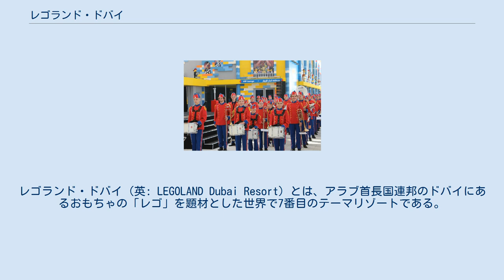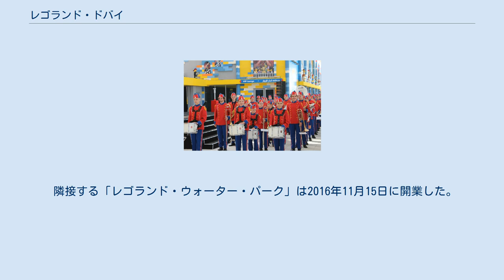レゴランド・ドバイ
レゴランド・ドバイ（英: LEGOLAND Dubai Resort）とは、アラブ首長国連邦のドバイにあるおもちゃの「レゴ」を題材とした世界で7番目のテーマリゾートである。
 2016年に開業し、中東では初のレゴランド・パークとなった。
 アトラクションの数は40個を超えている。
 レゴランド・ドバイは中東のアラブ首長国連邦内の都市ドバイで開かれ、ドバイ・パークス&リゾーツ社が展開しているテーマリゾートである。
レゴランド・ドバイの他にも「シックス・フラッグス」などと言ったテーマパークを運営している。
 屋外パークの他に、レゴをテーマとしたレゴランド・ウォーター・パーク・ドバイ、リゾートホテル（日帰り以上の長期滞在者向け）、商業施設が隣接しており、テーマリゾート化している。
 2008年5月7日に1度ドバイに新たなレゴランド・パークを2011年を目処に開業させると発表されたが、延期になったため、アジア初進出のレゴランド・マレーシアが先に開業した。
 レゴランド・ドバイ内には6つの世界を表現したエリアがある。
おもちゃのレゴで作られたミニチュアの世界が楽しめる。
 建造物は、国内にある世界一高いビルのブルジュ・ハリファをはじめとした高さトップ10の建造物群や、アブダビのシェイク・ザイード・グランドモスク、ジュメイラ地区の海岸線などがミニチュアサイズで再現されている。
 レゴブロックの人気シリーズ『キングダムス』の世界を再現。
中世ヨーロッパの城や城下町を眺めるローラーコースターや、アトラクションを豊富に用意する。
 そのほか、レゴブロックを使って想像力を高めるエリア。
 冒険家を待ち受けるレゴの魅力を打ち出した造りとなっている。
 隣接する「レゴランド・ウォーター・パーク」は2016年11月15日に開業した。
 プールの他にはウォータースライダーやアトラクション展開もしている。